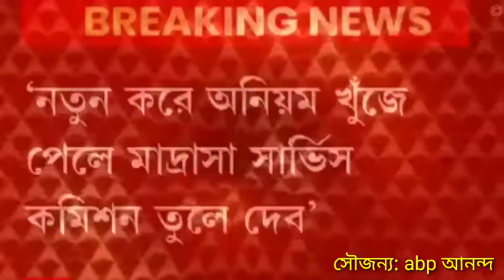মাদ্রাসা সার্ভিস কমিশন তুলে দেওয়া হবে - বিচারপতি অভিজিৎ গঙ্গোপাধ্যায়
সৌজন্য:abp আনন্দ